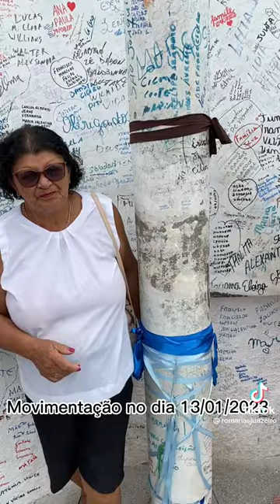PADRE CÍCERO 179 JUAZEIRO DO NORTE 2024